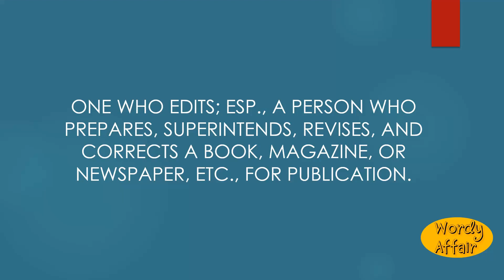Editor Meaning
One who edits; esp., a person who prepares, superintends, revises, and corrects a book, magazine, or newspaper, etc., for publication.

In this video, you will learn "Editor" Meaning and pronunciation in English.

Wordy Affair